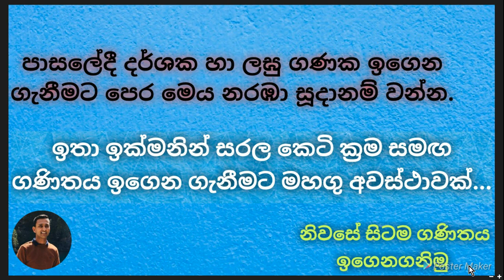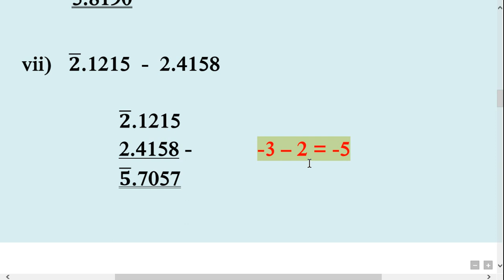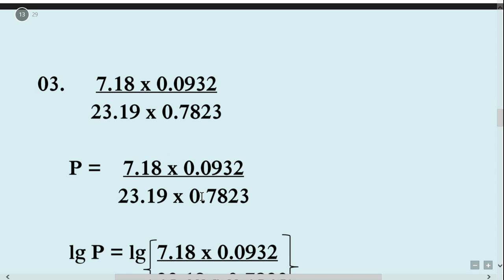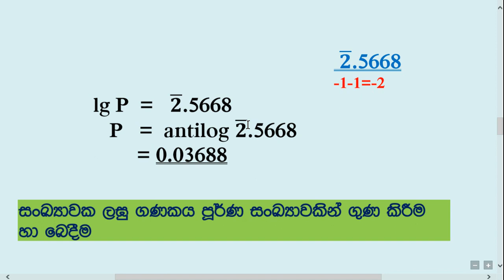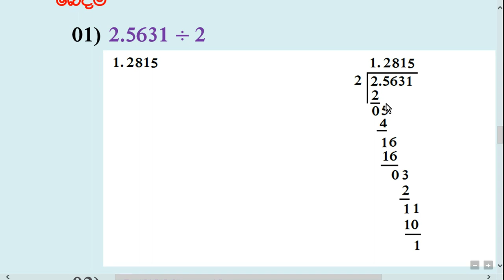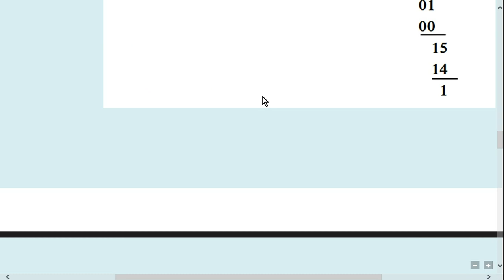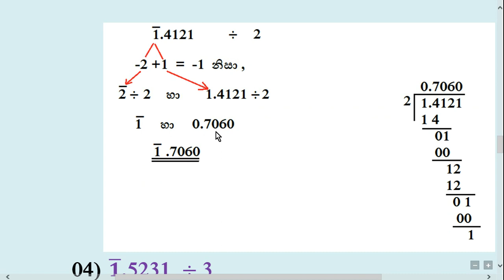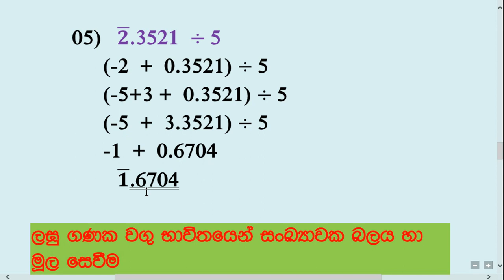Maths Class in sinhala.'' Indices and Logarithms II '' PART 02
''DHARSHAKA HAA LAGUGANAKA 02'' for grade 11 students.
I have included in this video,
* Logarithms.
* logarithms of decimal numbers less than one.
* Number corresponding to a logarithm.(antilog)
* Addition,
  Subtraction,
  Multiplication,
  Division    of logarithms.
* Finding powers and roots of numbers using the table of logarithms.

 The other lessons..,

 ‘’DHARSHAKA HAA LAGUGANAKA  1 ’’  (GRADE 11)

 KULAKA (grade 9,10 and 11)

 samaanthara shreni (grade 10)